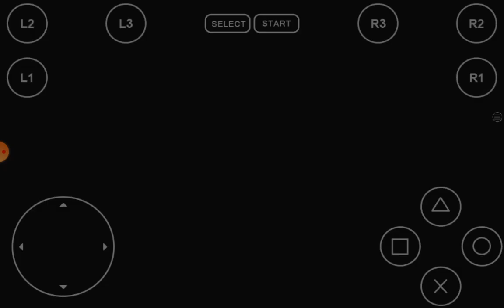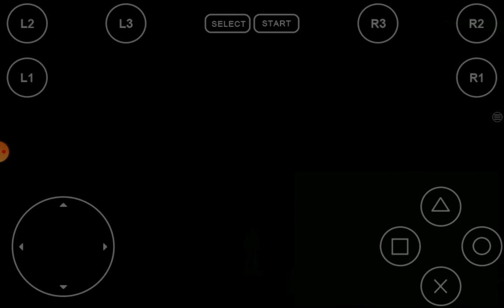Final Fantasy VIII CD 2-PS1-ITA-How to get the HARD and RARE SELPHIE Card with the RANDOM HAND RULE!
In order to obtain and win the SELPHIE Card, you will unfortunately be forced to play a game of Cards with cards that the computer will randomly select and let you play! In fact, this rule is also called: "Random Hand"! Good luck and good vision too!